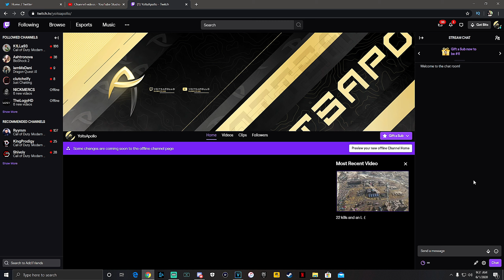I DROPPED 3 TACTICAL NUKES IN A ROW W/ EARS.. (BEST GRAU 5.56 AND MP5 CLASS SETUPS) - MODERN WARFARE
Thanks For Stopping By and Supporting My Content!